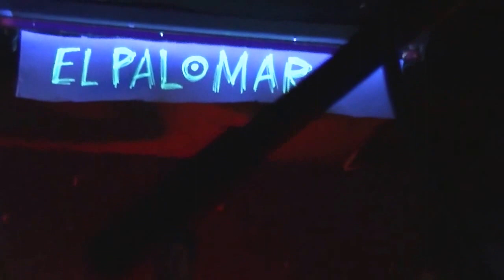EL PALOMAR-Obsolescencia (Live)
El cuarteto bilbaíno de "garage-kraut-jazz" EL PALOMAR, durante su concierto en el "Xurrut" de Górliz del 25 de Enero del 2015, evento en el cual compartieron escenario con los Paniks.